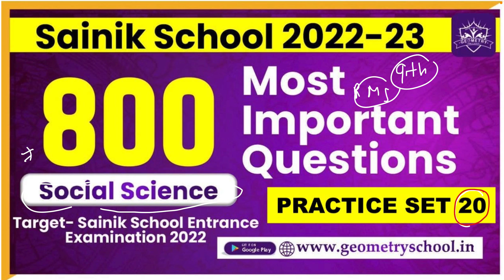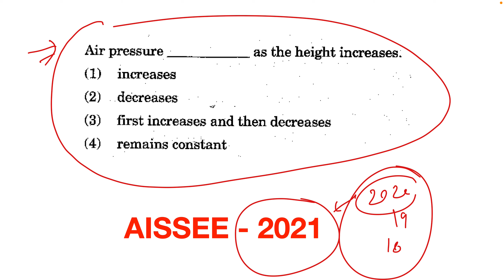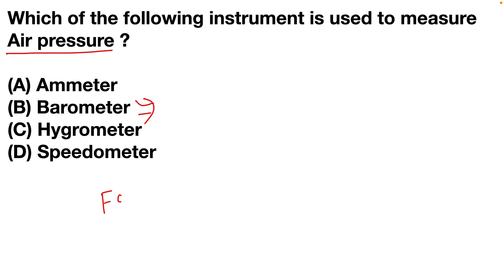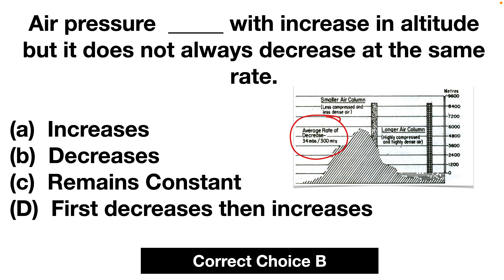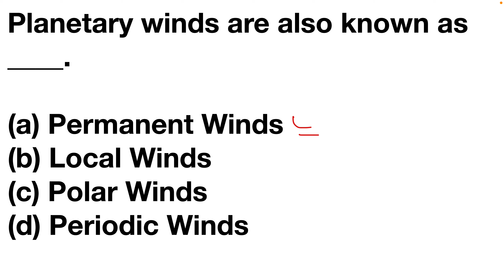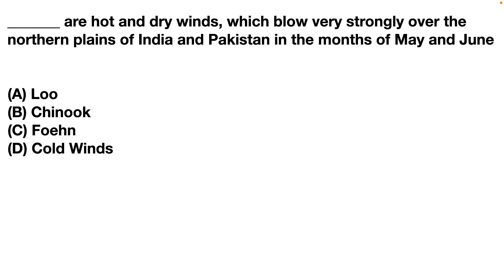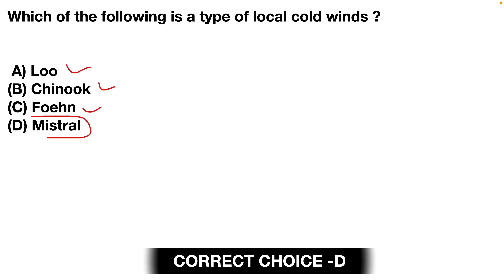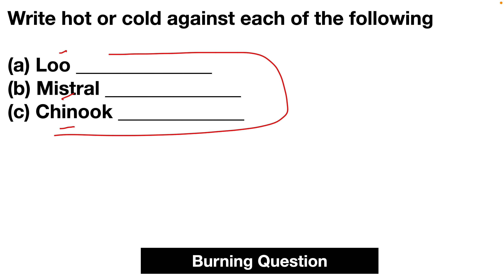🟡🔴Sainik School Class 9 Social Science | Sainik School SST Class 9 [Part 20]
Sainik School Class 9 Social Science | social science question for sainik school class 9 | Sainik School sst class 9. [Part 20]

Well, guys in this we will continue our Sainik School Class 9 Social Science series as you know In this sainik school sst class 9 series we will discuss the most important 800 questions for your upcoming sainik school entrance exam.

👉Guys If you like our video don't forget to share it with your friend and feel free to ask any type of question and doubts in the comment section our experienced faculty continuously working hard for your better future.